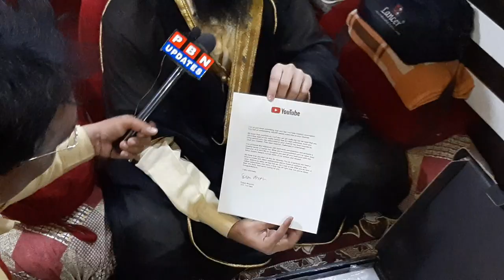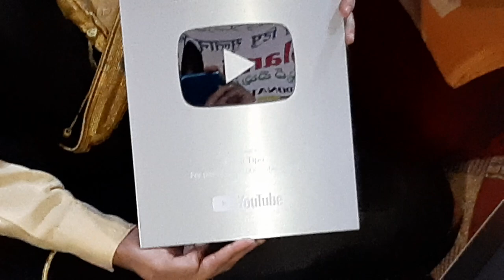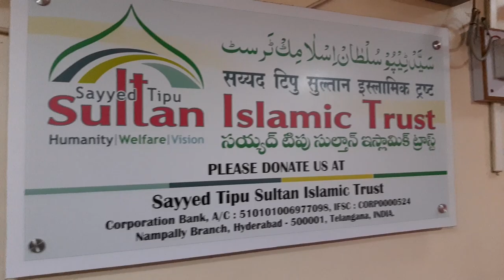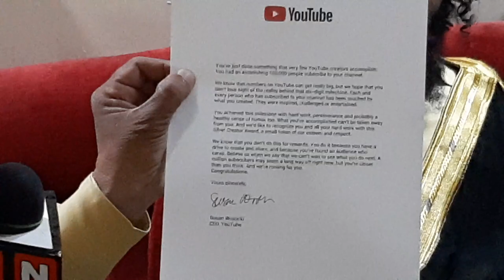Youtube Silver Play Button Award = Ruhani ilaaj Treatment Live with Audience Baba Tipu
Assalamualeykum

Nazrien Hamare yaha  treatment sab allah ke Qalaam se ilaaj kiya jata hai sab jadu tona sab se rahat allah ke karam se di jati he
hamara kisi bhi dharm ko thes pahuchana nahi hai only for helping purpose jissy joh logh pareshaaan hai AUR aise galat logo se khub paise thagte he es wajah se yeh video banaiye jati hai please coperate with our team member for helping our community .

Jazakallah
 Pani par dam karane ke liye call kare night 10:00 pm baad 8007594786 Dr Sayyed Tipu Sultan /BABA TIPU